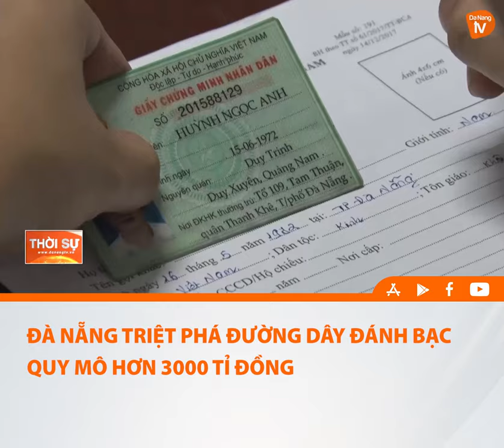ĐÀ NẴNG TRIỆT PHÁ ĐƯỜNG DÂY ĐÁNH BẠC QUY MÔ HƠN 3000 TỈ ĐỒNG